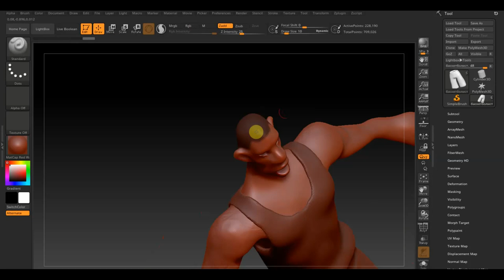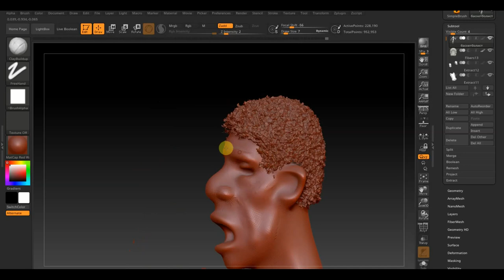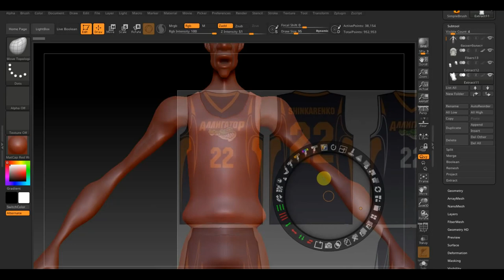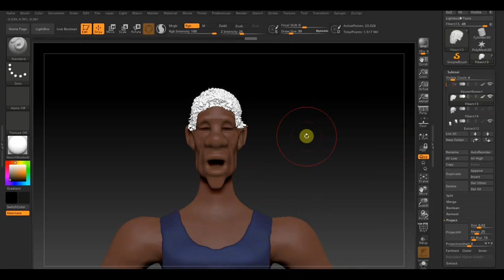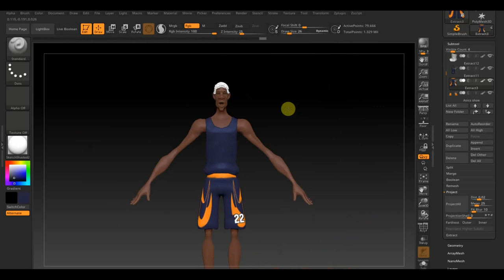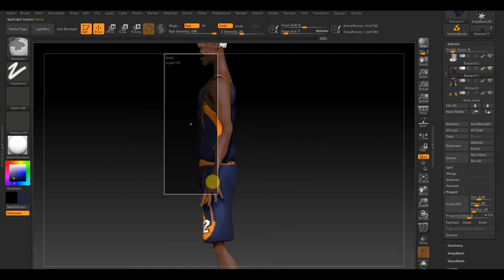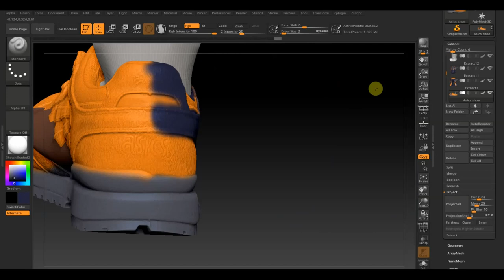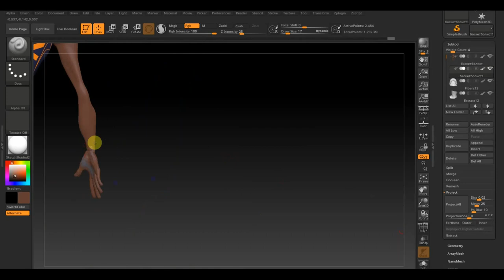Модель БАСКЕТБОЛИСТ ч2